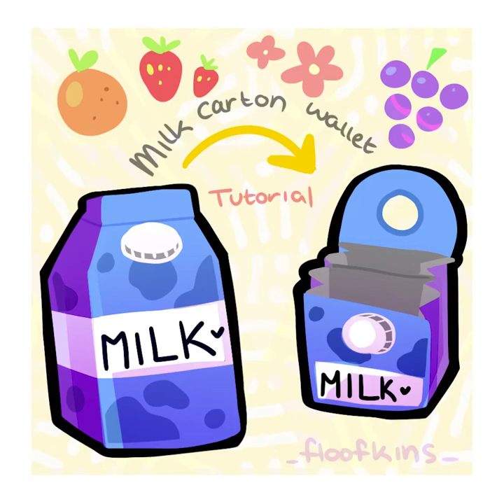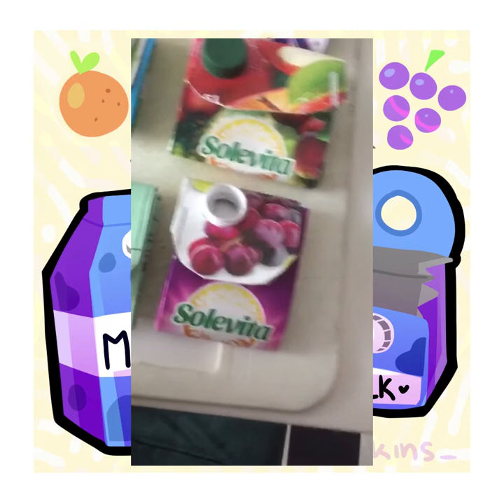Milk carton wallet tutorial 🌸🍓🍊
Hellow! Here’s a little tutorial to make your own wallet from an milk or juice carton! Have fun crafting one :)